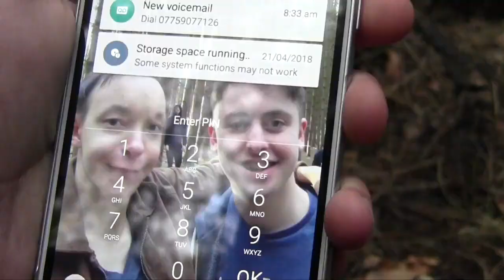CalluMini MUSIC VIDEO! Thank You For 200 Subscribers!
As promised, here is my music video I said I would upload at 200 subscribers. You have to bare in mind that this was a college project which I did 2 years ago, so I hope it's not too cringey hahaha. You guys are all legends!